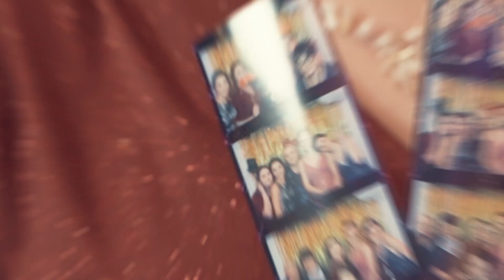Studniówka 2023, klip z balu maturalnego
Bal Maturalny na Pięknej Górze, maturzyści 2023.